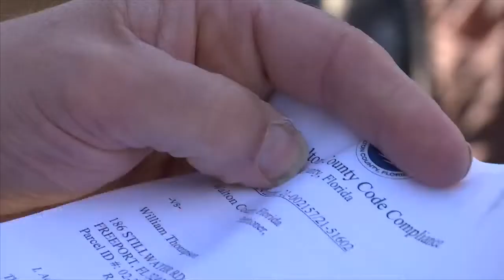Freeport man receives the help of a lifetime